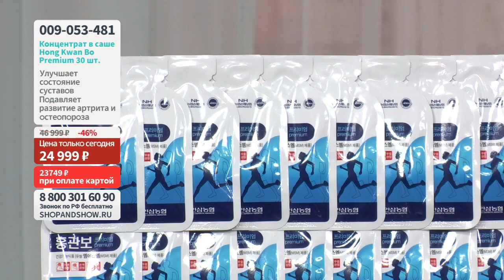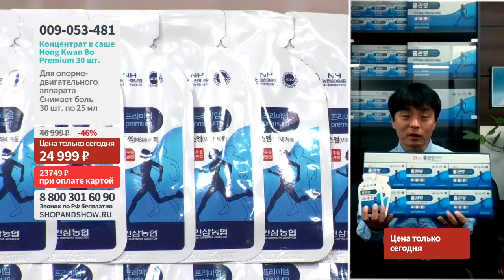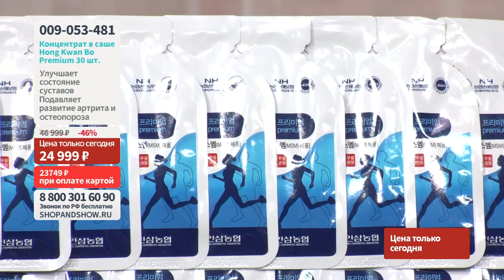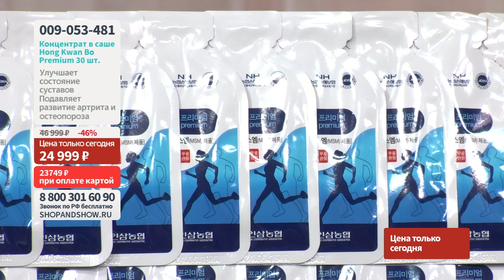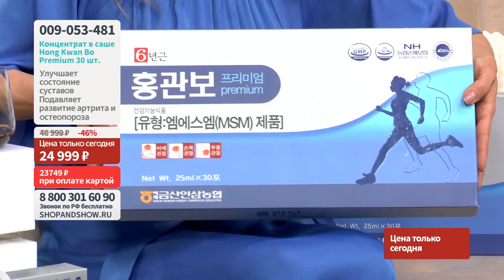Концентрат в саше Hong Kwan Bo Premium для опорно-двигательного аппарата. «Shop and Show» (здоровье)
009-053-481 Концентрат в саше Hong Kwan Bo Premium для опорно-двигательного аппарата (30 шт. по 25 мл )

Давайте дружить ;)